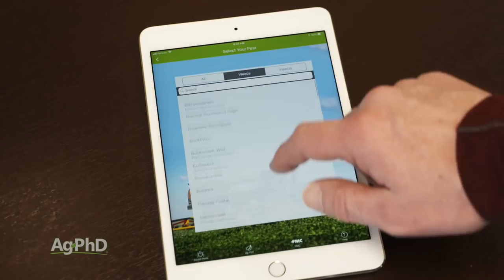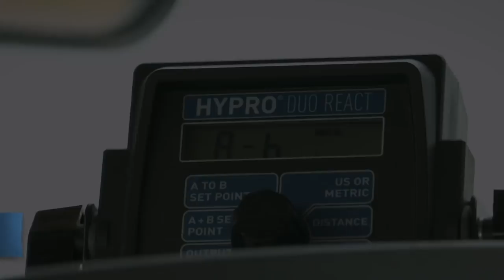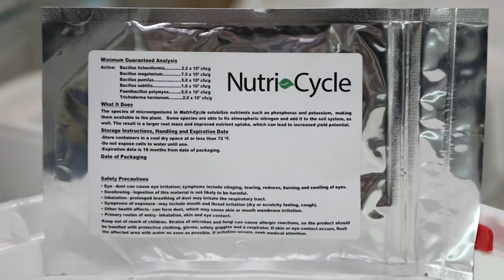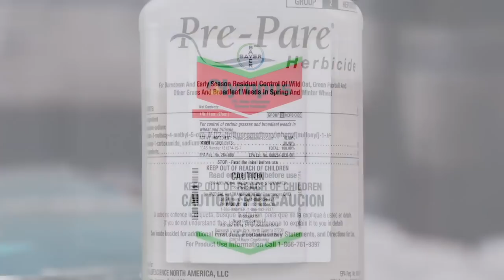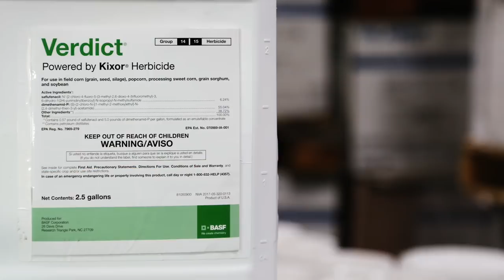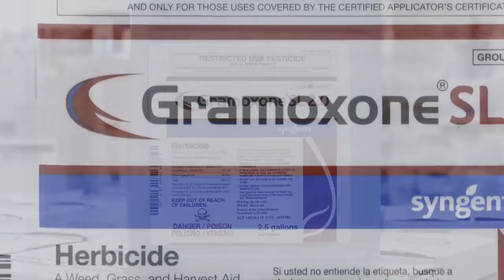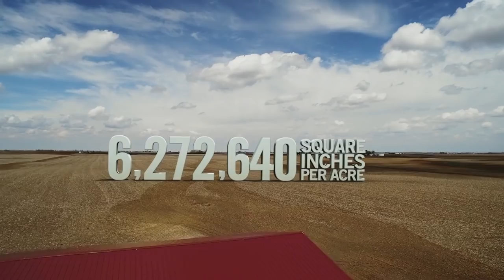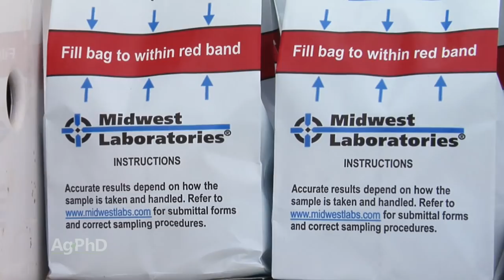Ag PhD Show #1091 (Air Date 3-3-19)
This week's topics are the Ag PhD Field Guide App, planting in cold soils, and pre-emerge herbicides in wheat, cotton, and milo. The Weed of the Week is Amazon Sprangeltop, and Darren talks about soil sampling in the spring.